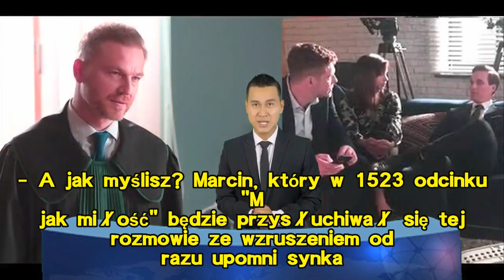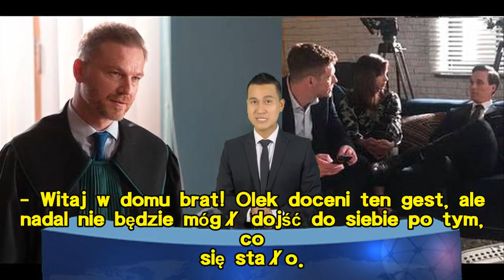M jak miłość, odcinek 1523: Powrót Olka do domu! Wzruszające powitanie Szymka. Dzięki niemu przeżył